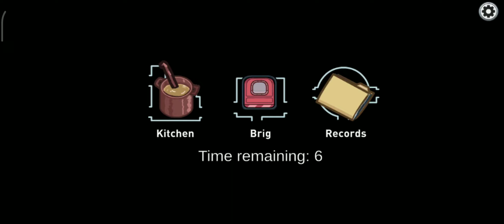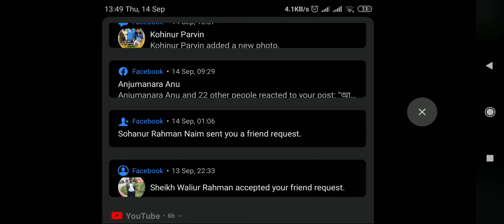17 September 2023(1)